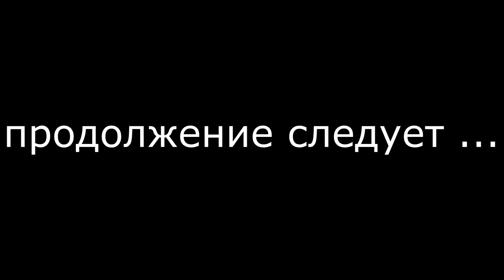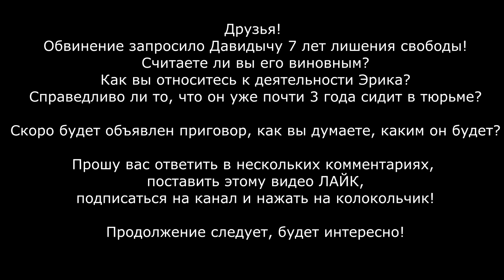Суд Давидыча. Допрос следователя по уголовному делу! Обвинение требует посадить Эрика на СЕМЬ ЛЕТ!!!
часть 1